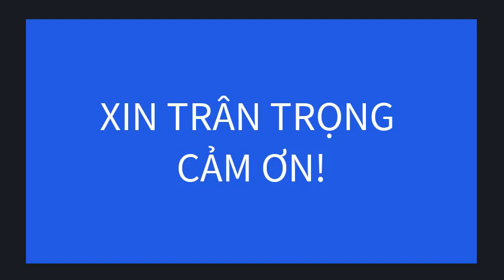Video ứng dụng Thiết bị dạy học số: Bài 27 môn TNXH lớp 3